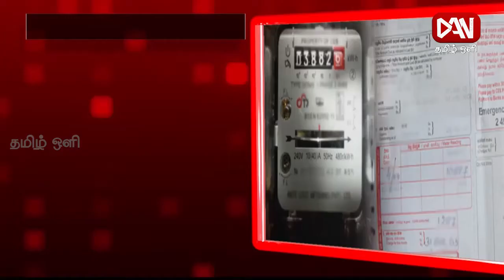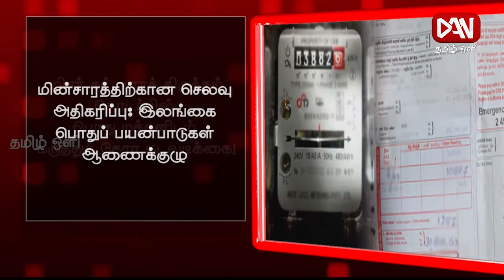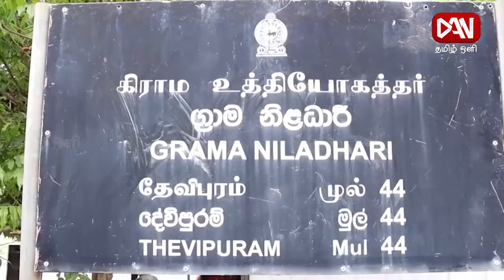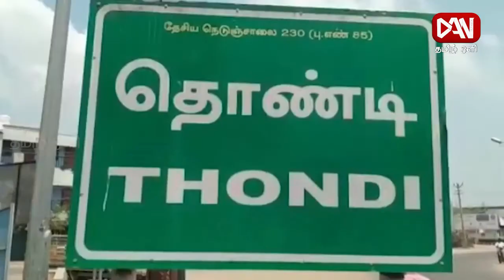டான் தமிழ் ஒளி காலை 08.30 பிரதான செய்திகள் | 29.04.2022